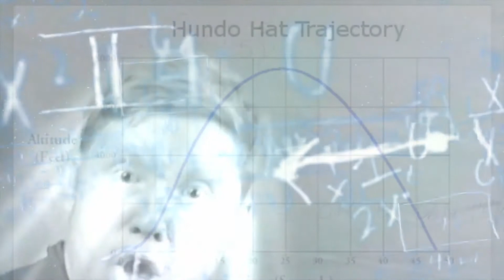Hundo P Games | Clip Compilation #4 | Community Submission!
Another moment in time, another DISTURBING Hundo Clip Comp! Shoutout to Krieg69 for making the magic happen!